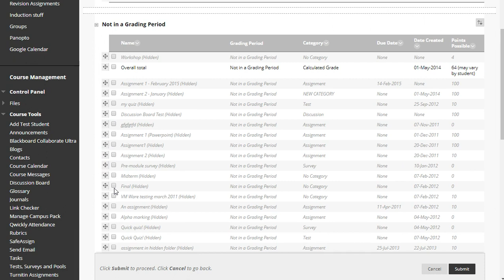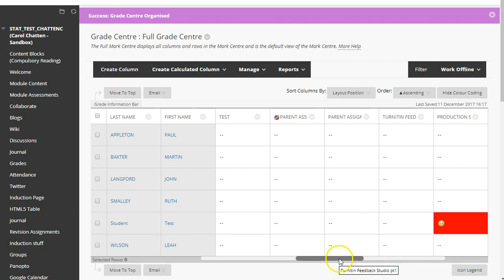Show/Hide Columns (from Instructor or Student)